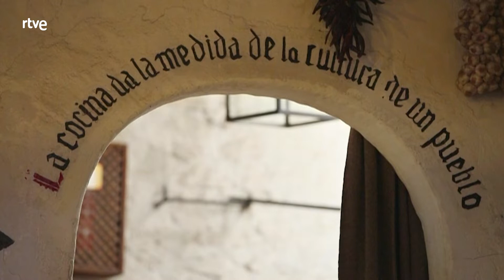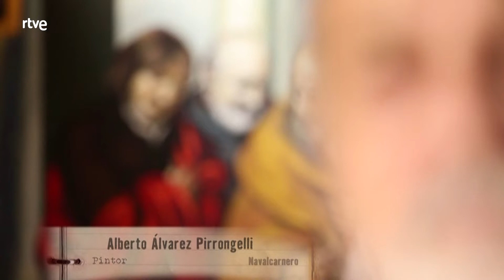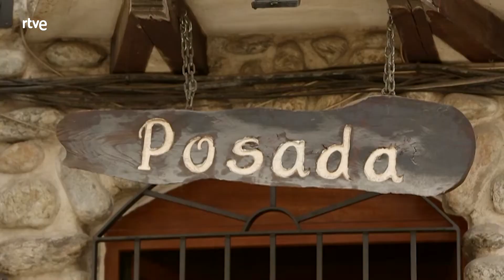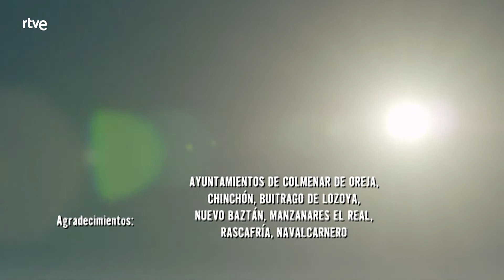Un país para comérselo - Villas de Madrid. Tan lejos tan cerca | RTVE Cocina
Mas alla de las altas torres de Madrid y sus ajetreadas calles existen varias localidades agrupadas bajo el nombre de villas de Madrid en las que Ana descubrirá que el tiempo se detiene.